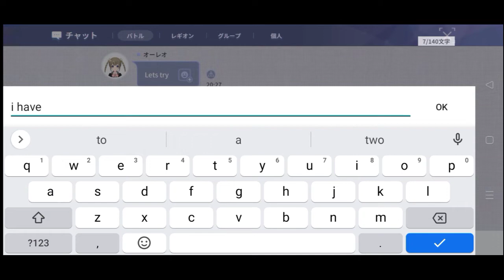Anniversary Expedition Battle with the Team! | Assault Lily Last Bullet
We got our Yujia Memoirs and our Lilies from Odaiba and Ludovico; Now we go do Expedition Battles with Kiito, Ui, Raimu and Sachie as well as other Collab girls' like Nanoha and Miyu to be our avatars in competing against the anniversary Huges and normal Huges.

Shout out to my friends at Assault Lily Last Bullet GC for suggesting me this as well as helping me on building teams for each battles and about the game. Let's enjoy the anniversary with open hearts and gacha palooza!